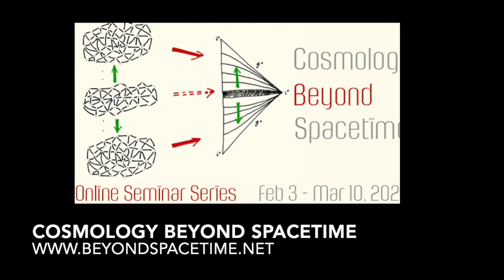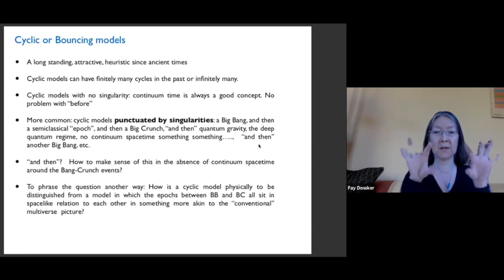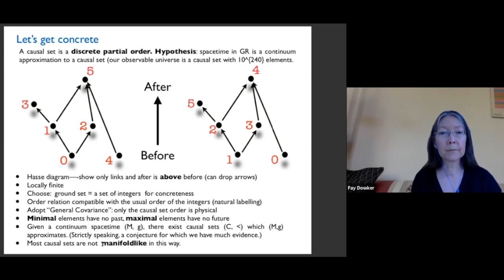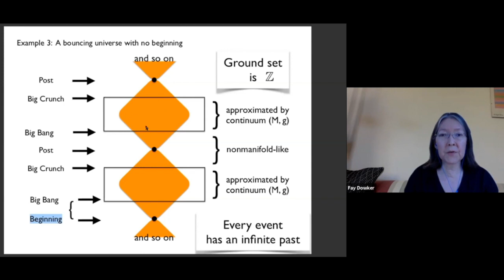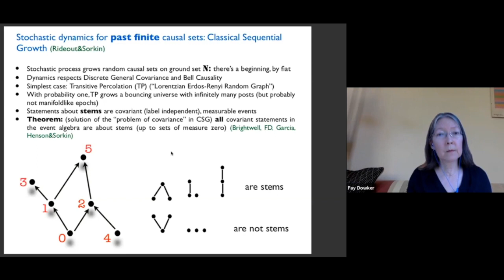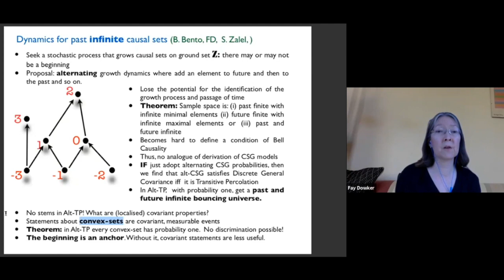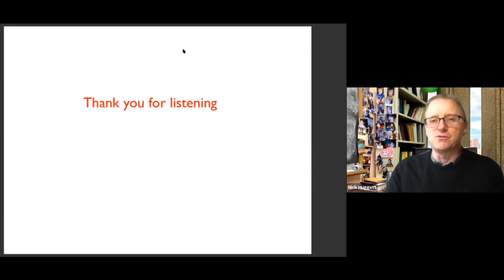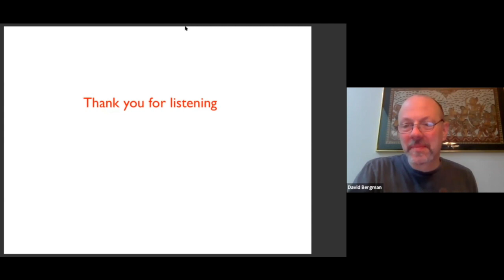"If Time Had No Beginning" Fay Dowker, Imperial College London - 3/10/21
Could the universe have had no beginning? I don’t mean, in raising this question, to deny or throw doubt on Big Bang cosmology and the existence in the past of a hot, dense state of Planckian curvature and temperature. But, in that case, how is the question to be interpreted given that—if we accept the standard cosmology— the Lorentzian manifold structure of spacetime breaks down at the Big Bang? Certainly,  the continuum concept of time in our cosmological epoch “begins” at the Big Bang. Can we even ask what happened “before” that?  The causal set approach to the problem of quantum gravity provides an arena in which to address the question of origins, in which it makes sense to ask what happened before the Big Bang and in which a clear distinction can be made between models of the universe which are “past infinite” and “past finite”. I will describe work with Stav Zalel and Bruno Bento in which we construct a framework for dynamics for causal sets which can result in past infinite universes.